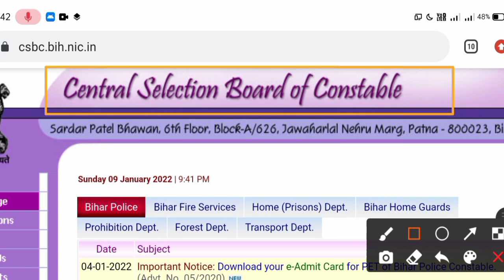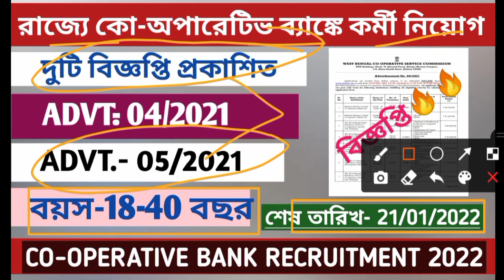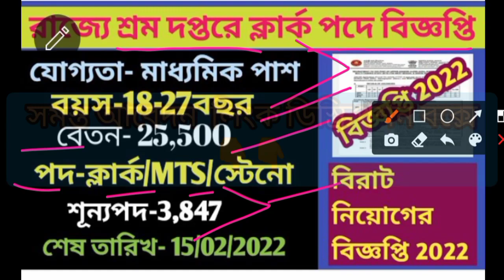♦️আবগারি কনস্টেবল/গ্রুপ-ডি/ক্লার্ক/CISF/BSF/কনস্টেবল সহ ১৫টি চাকরির বিজ্ঞপ্তির আবেদন চলছে[Jan 2022]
♦️বর্তমানে জানুয়ারি মাসে কি কি আবেদন চলছে[আবগারি কনস্টেবল/Bsf/CISF কনস্টেবল/ক্লার্ক/গ্রুপ-ডি সহ ১৫টি চাকরির বিজ্ঞপ্তি আলোচনা]কনস্টেবল/গ্রুপ-ডি/ক্লার্ক 2022

📍রাজ্যে রূপশ্রী এবং কন্যাশ্রী প্রকল্পে[DM অফিসে]কর্মী নিয়োগের বিজ্ঞপ্তি 2022[WB Group-C Recruitment]

📍সিকুরিটি প্রিন্টিং প্রেসে Fireman/Jr. Technician পদে বিজ্ঞপ্তি[🔥OFFICIAL]Security Printing Press

📍[CSBC]আবগারি কনস্টেবল পদে বিজ্ঞপ্তি প্রকাশিত[🔥Official]Excise/Prohibition Constable Recruitmnt 2022

wb ssc group c and d recruitment 2022
karmasangsthan
karmasangsthan today
karmasangsthan paper
karmasangsthan bengali paper
karmasangsthan online
karmasangsthan patrika
karmasangsthan this week
karmakshetra
karmakshetra today
karmakshetra newspaper today pdf
karmakshetra news
karmakshetra newspaper
karmakshetra today news
karmakshetra paper
wbp new recruitment 2022
wbp
wbp constable vacancy 2022
wbp recruitment
cisf constable
bsf constable notification 2022
bsf constable
cisf head constable ministerial exam date
cisf head constable syllabus
cisf head constable ministerial
bank clerk recruitment
bank recruitment 2022
South Indian bank notification 2022
indian army
wb jobs
recruitment
wb primary teachers recruitment 2022
wb upper primary teachers recruitment 2022
primary teachers notification 2023
wbp excise constable main exam date
wbp excise constable
wbp excise constable new update
wbp excise constable main exam cut off
wbp excise constable answer key